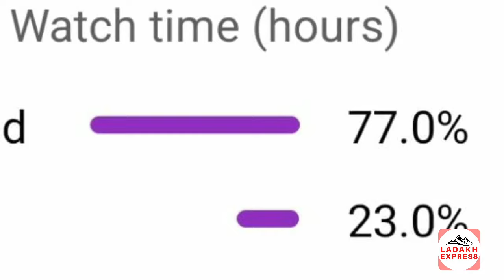CEC Kargil visits Zojila pass | reviews snow clearance operation